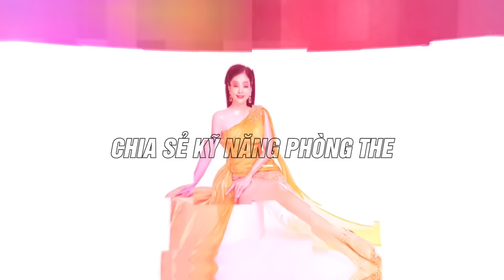[CẢNH BÁO] Sử Dụng Kem Đánh Răng Chống Xuất Tinh Sớm | Thanh Hương Official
[CẢNH BÁO] Sử Dụng Kem Đánh Răng Chống Xuất Tinh Sớm | Thanh Hương Official | Nữ hoàng tình dục học | Nghệ thuật phòng the | Kỹ năng phòng the | Kỹ năng làm tình

🤘Kết nối với THANH HƯƠNG - Nữ hoàng tình dục học trên:

(add Zalo để được tư vấn NHANH NHẤT)

Trân trọng! Video mang tính chất giáo dục giới tính
© Copyright by Thanh Hương Official ☞ Do not Reup